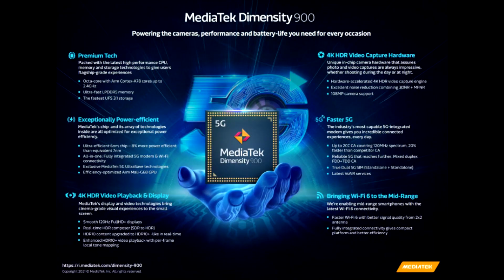Xiaomi Redmi Note 10 Pro с Dimensity 900 - ПРОСТО ПУШКА! ЭКСКЛЮЗИВ ДЛЯ КИТАЯ!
Источники сообщают, что совсем скоро в Китае дебютирует серия Redmi Note 10. Изначально ходили слухи о том, что серия будет оснащена однокристальной системой MediaTek Dimensity 700, однако теперь сообщается, что все три модели линейки получат разные мобильные платформы.

Базовая модель Redmi Note 10 будет построена на базе однокристальной системы MediaTek Dimensity 700, смартфон Redmi Note 10 Pro получит Dimensity 900, которая была анонсирована только вчера, а Redmi Note 10 Pro+ достанется Dimensity 1100. Стоит отметить, что Dimensity 900 производится по тому же 6-нанометровому техпроцессу TSMC, что и Dimensity 1200/1100. Платформа состоит из двух ядер Arm Cortex-A78 с тактовой частотой до 2,4 ГГц и шести ядер Arm Cortex-A55, работающих на частоте до 2 ГГц. Также SoC получила GPU Arm Mali-G68 MC4 и процессор искусственного интеллекта третьего поколения. Кроме того, Dimensity 900 поддерживает память LPDDR5 и UFS 3.1, экраны разрешением FullHD+ с частотой 120 Гц.